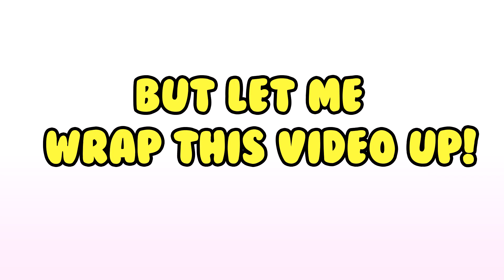Why Fousey Lost to Deji (No Technique)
I believe that the harder you train, the easier the fight! But as you can see, Fousey did the wrong kind of training to prepare for his fight against Deji. Whoever Fouseys trainer was should seriously be ashamed of themselves. Because what kind of trainer thinks going on a fitness journey rather than a boxing journey was a great winning strategy against Deji.

FOLLOW ME OR ELSE NO DESSERT!